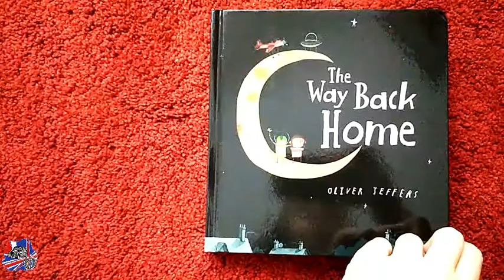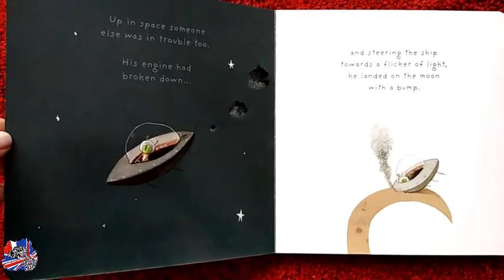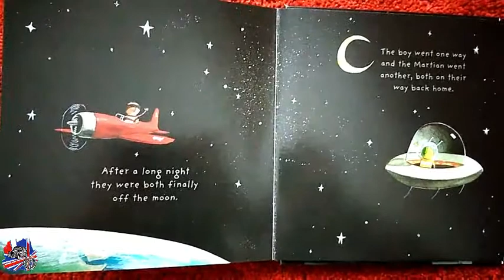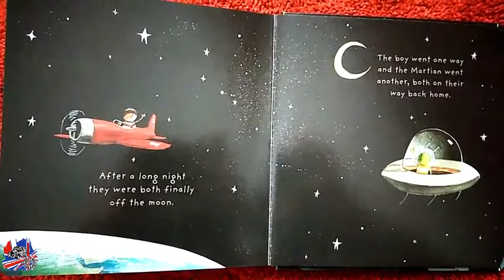The Way Back Home by Oliver Jeffers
This book is good for introducing problems that may seem insurmountable but are easily manageable with help from others. It also examines the functionality of teamwork, even between two people who don't know each other. The two characters in the story recognized that the other one was in trouble and they helped each other, even though they had just met. Lastly, the story always conveys optimism and that if friendships/relationships want to be maintained, no distance will stop them.